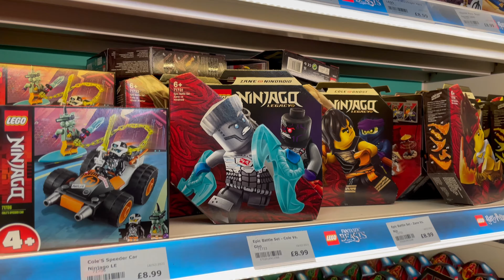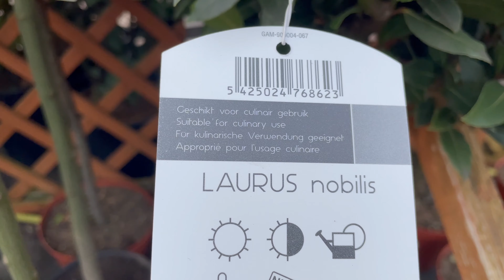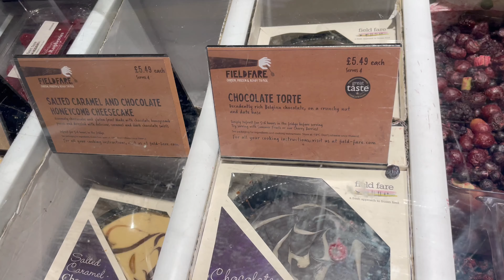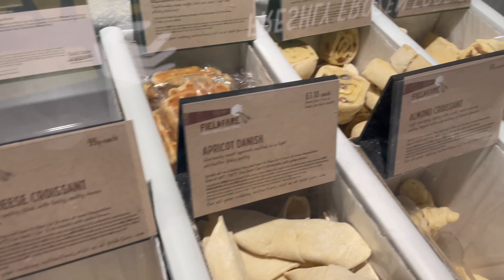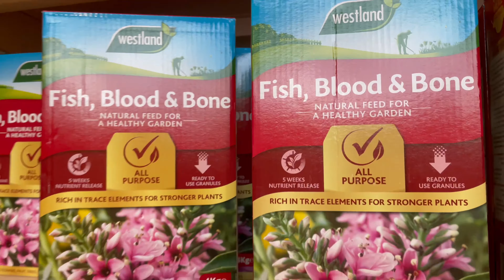வீடு முதல் தோட்டம்வரை அனைத்து பொருள் ஒரே இடத்தில் |BEDDING &VEG PLANTS |UK GARDEN CENTRE TOUR